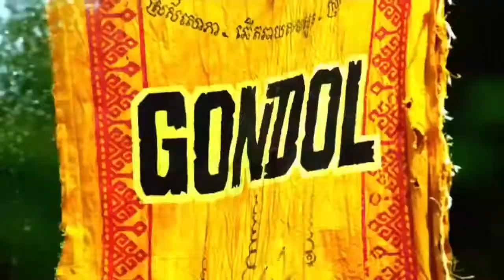Survivor Second Chance vs Third Chance vs Fourth Chance Intro (Requested by K-World)